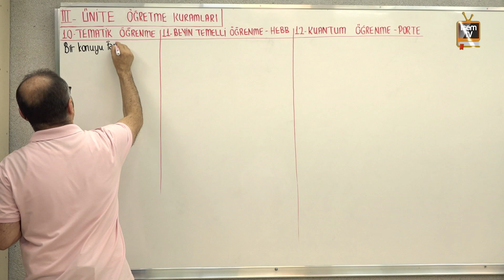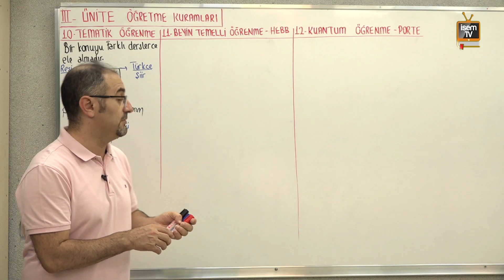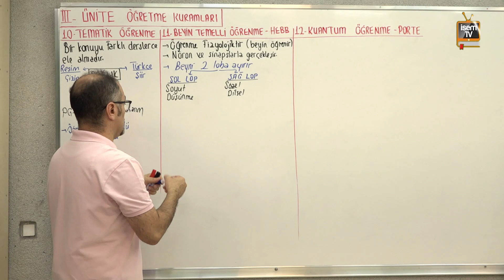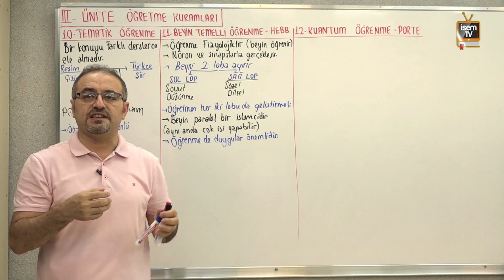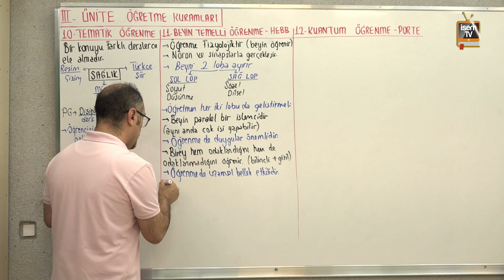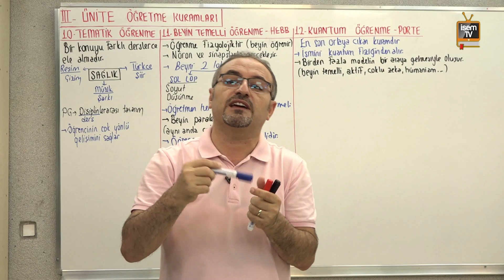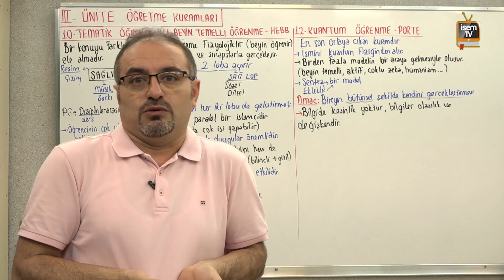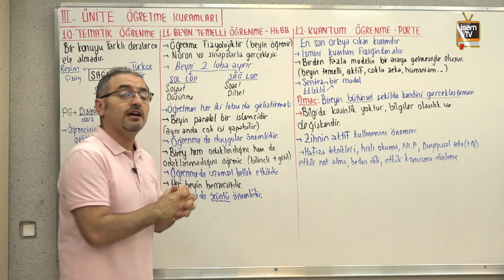21) Yapılandırıcı Kuramlar (Tematik - Beyin Temelli - Kuantum Öğrenme) - Özgür HAMAL / İsemTV - 2025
İsem TV